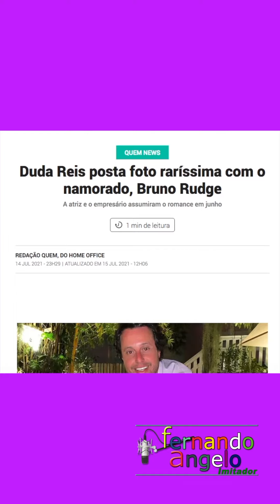NOTÍCIAS QUE MUDAM A SUA VIDA: DUDA EM FOTO RARA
Acompanhe o novo episódio da nossa Websérie: "NOTÍCIAS QUE MUDAM A SUA VIDA". Uma colaboração do Fernando Imitador.
Créditos para o vídeo, texto e produção do humorista Fernando Imitador.